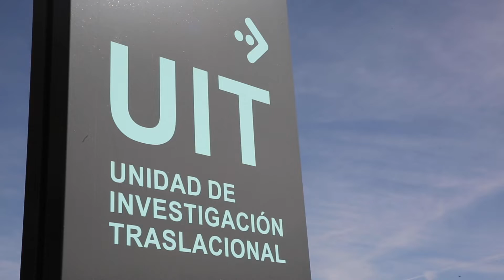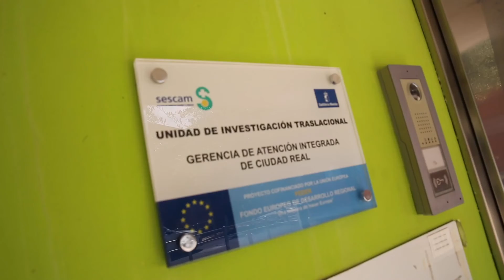La Unidad de Investigación Traslacional, pionera en la lucha contra el cáncer de páncreas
Redacción: Fran Solís
Creada en octubre de 2009, tiene como objetivo fundamental desarrollar proyectos de investigación biomédica en el laboratorio y conseguir su aplicación clínica